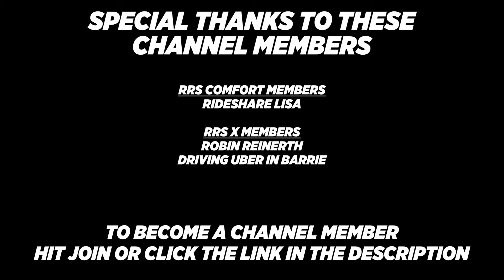Will Driver Shortage Send Message To Uber And Lyft PAY BETTER RATES!!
Uber and Lyft are no doubt in the beginning of a driver shortage and trying to entice drivers to come back or new ones to start driving. Well are drivers taking advantage of this "one off" promo/bonus or will this show how important drivers are to Uber and Lyft. Without drivers, the service becomes unreliable and they don't make any money. Could this help them to see better pay rates across the board would benefit drivers and really entice them to come back and continue driving rideshare.

1 Open Uber driver app
2 Click On your picture in top right
3 Click help in the top right
4 Click account and payment
5 Click referrals
6 Click invited driver - report my missing or incorrect driver referral
7 Click message us and use the information below
Invite code: 9PJYRU6UE
Friend name: Christopher Gerace
Detail: my friend Chris referred me to drive for uber

Other great car/rideshare YouTubers:
@ Scotty Kilmer
@ Misson Uber
@ Rideshare Revolution
@ Rideshare Professor
@ Hassan Is Driving
@ Rideshare Trixter
@ DarrenLevyOfficial
@ Godonniecom
@ Rideshare Tips
@ Rideshare Genius
@ RyMac
@ The Apptrapanuer
@ DriverLady Pro
@ No Limitation Rideshare
@ OC Rideshare
@ Traxx Media Production
@ See Chelle1
@ Paid To Drive!

Video tags- uber pay, uber pay rates, lyft, driver shortage